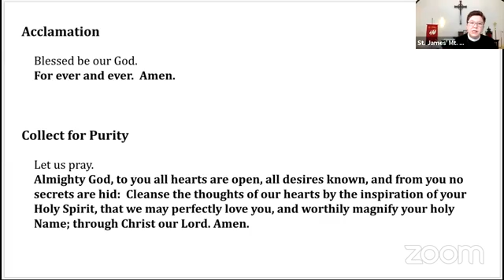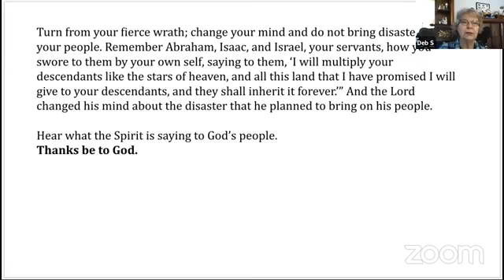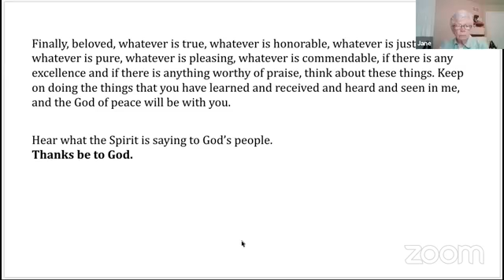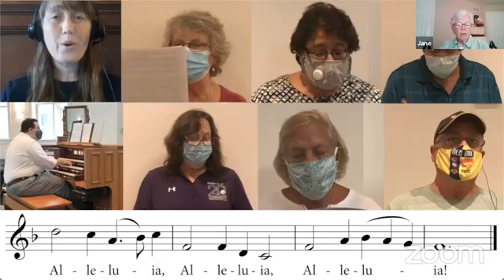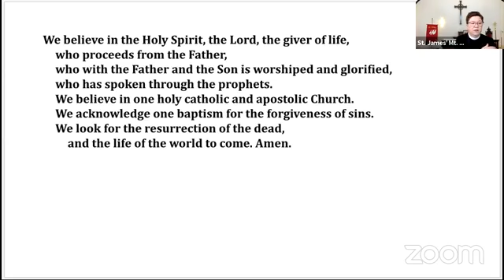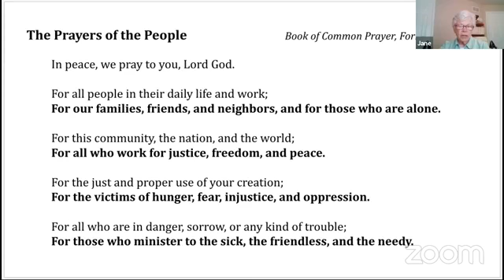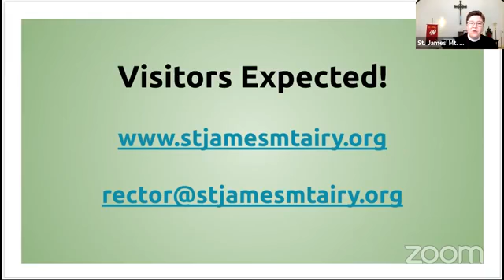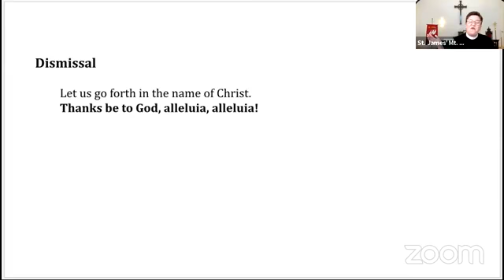The Nineteenth Sunday after Pentecost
All music printed with permission: CCLI #1139651 copyright, CCLI #20489248 streaming.